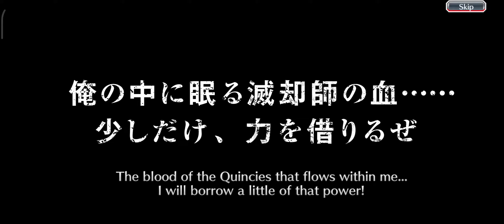BLEACH Brave Souls /summon[02]